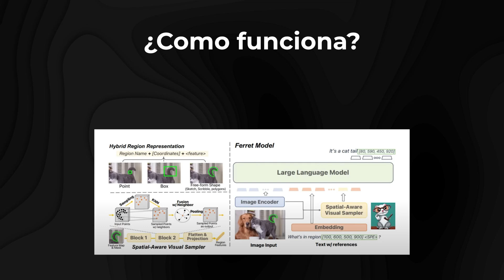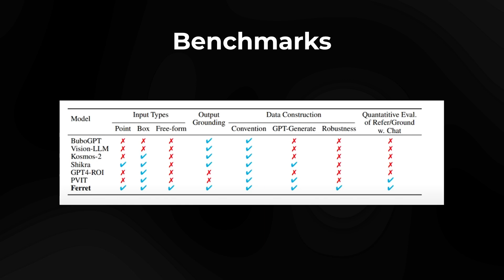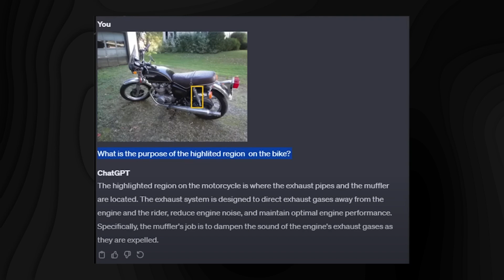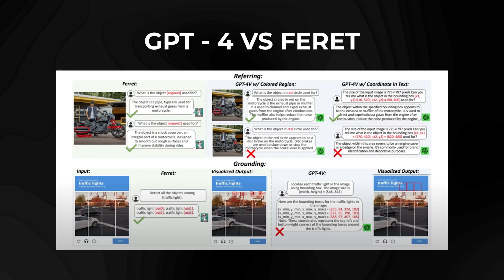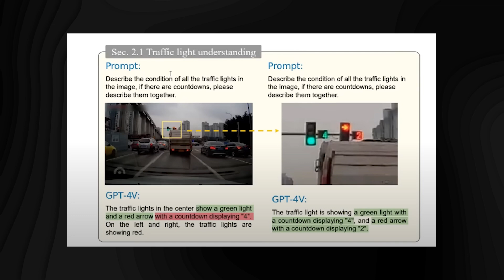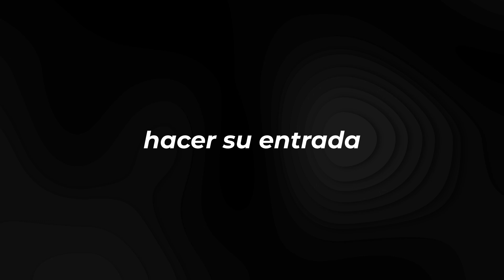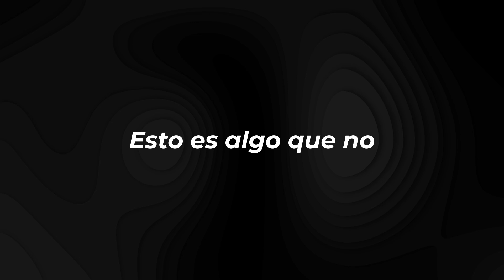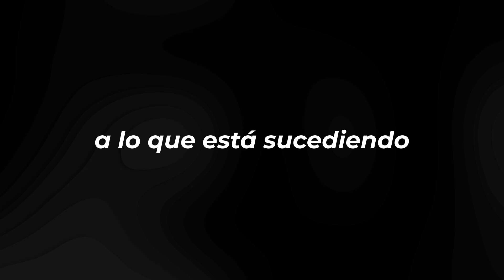La Nueva IA Multimodal de Apple SUPERA a GPT-4 (Nueva IA de Apple)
La Nueva IA Multimodal de Apple SUPERA a GPT-4. Descubre todos los detalles emocionantes sobre la última creación de Apple que está dejando atrás a la competencia en el mundo de la inteligencia artificial. En este informe especial, exploraremos las características revolucionarias que colocan a la nueva IA de Apple en la vanguardia, superando incluso a GPT-4. Acompáñanos para obtener un análisis profundo de cómo esta innovación podría cambiar el panorama de la inteligencia artificial. ¡No te pierdas esta revelación que está marcando un hito en la tecnología de Apple!

Videos similares:

: Disney Revoluciona la Inteligencia Artificial Con Sus NUEVOS Robots...
: ¿Qué tan poderosa será la IA en 2030?
: Revolución en OpenAI: Sam Altman Despedido en un Giro Inesperado

 • Ultimas noticias sobre inteligencia artificial